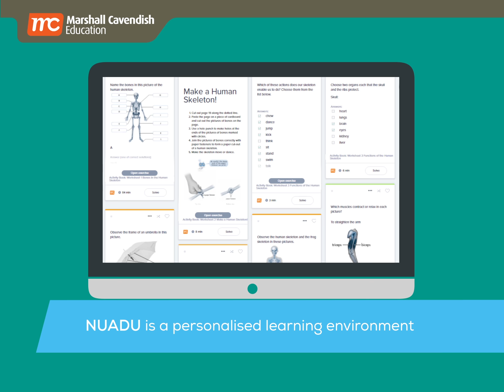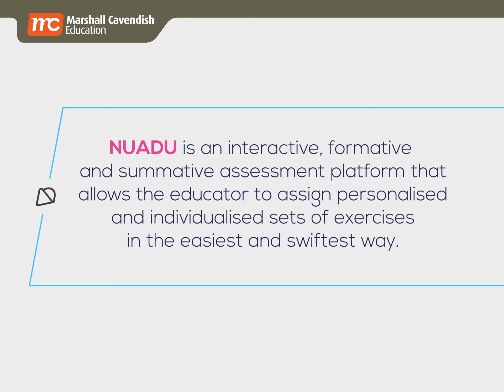Data-driven Learning Environment, in collaboration with NUADU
Fulfil learning goals and address the students' knowledge gap issues in a matter of seconds with NUADU, with content from Marshall Cavendish Education Cambridge Primary Mathematics and Cambridge Primary Science programmes.